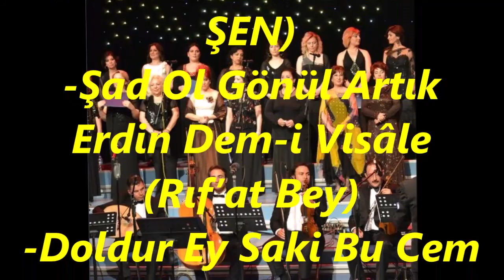ANKARA TRT TSM SANATÇILARI-YEGÂH FASLI (R.G)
SOLİST:
*ANKARA TRT TSM KOROSU*
VİDEOYU YAPAN
*RECEP GAYRETLİ*
MAKAM: YEGAH      FASLI
-YEGÂH   PEŞREVİ
-Ne Gülün Rengini Sevdim Nede Bülbül Sesini (Bîmen ŞEN)
-Yârin Saçını Çözdü Elim Muhterizâne (Bîmen ŞEN)
-Şad Ol Gönül Artık Erdin Dem-i Visâle (Rıf’at Bey)
-Doldur Ey Saki Bu Cem Bezminde Bir Gün Biter (İamâil Hakkı NEBİLOĞLU)
-VİYOLONSEL TAKSİMİ (İsmâil AKDENİZ)
-Mûtad Edeli Giryeyi Zevke Hevesim Yok (Şevki Bey)
-Edersen De Cefâ Eğer Lûtfun Bize Dünyaya Değer (Şevki Bey)
-A Benim Gözüm Nûru Cilveli Yarim (Dellâlzâde İsmâil Efendi)
-Saz Semâîsi